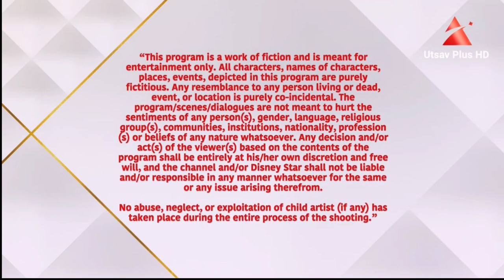kyu ki saas bhi kabhi bahu thi _ promo _ utsav plus uk